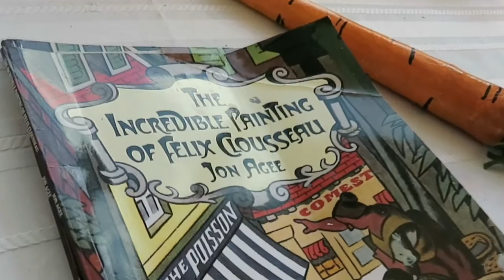Where's Streater? Now in Kansas City and Stepping into the Rabbit hOle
The Rod Streater Foundation Hosts Students from Gordon Parks Elementary and Literally Walks Into a Book From Cover to Cover at the World’s First Explorastorium!